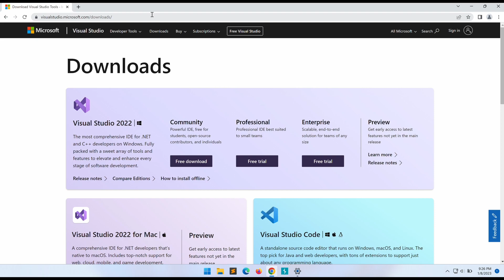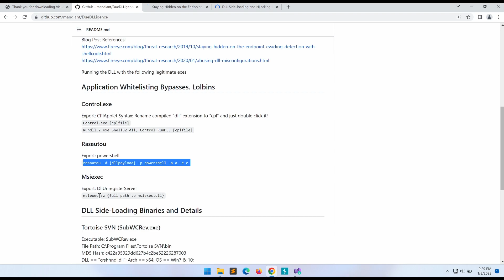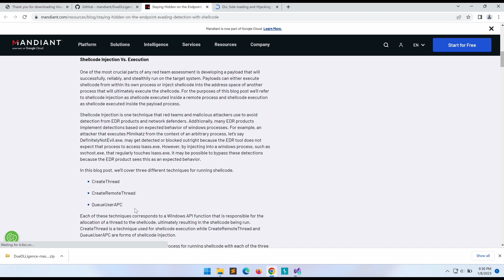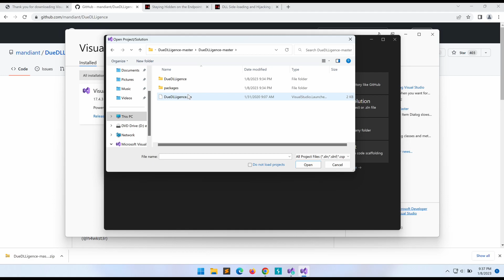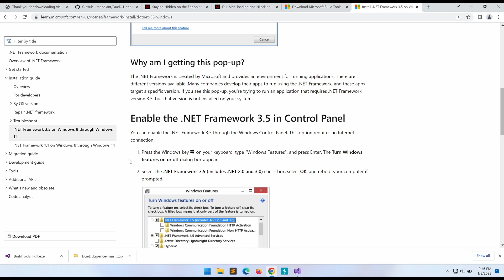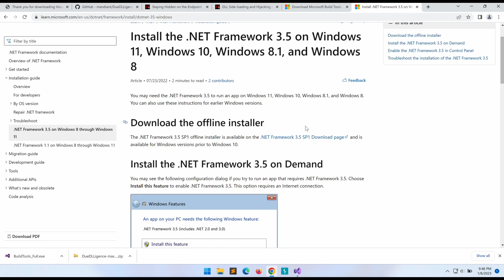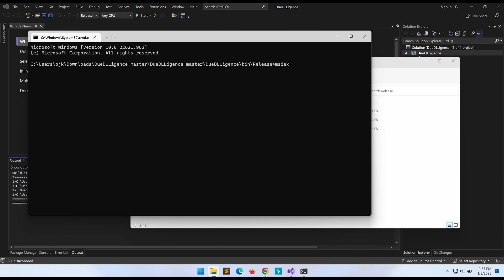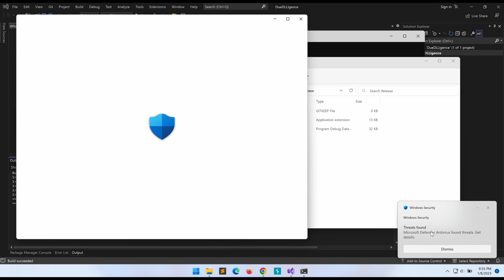Generate Undetected Malware Payload .DLL C# on Windows [Part 1]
** Part 2 of the video is now live!

** Part 2 uses another template file that generates an .EXE executable file instead of this .DLL template file. The techniques and implementations that are discussed in part 2 of the video should nonetheless applicable as well since it is still in C#

This video shows how to setup an environment on Windows 11 to develop and generate a malware payload in C# that will be able to avoid detection from Windows Defender.

The malware payload showcased in this video will be in .DLL file type. DLL payloads are often used as it allows side-loading, which could be useful in bypassing restricted environments with application whitelisting enforced.

Key Concepts:
- Understanding on a basic level how does detection works
- Generate and create your own .DLL malware payload (C#) with open-sourced tools

Timestamp
00:00 Intro
00:12 Setting up Visual Studio Community 2022
01:22 Introducing DueDLLigence by Mandiant
04:23 Troubleshooting Compilation Error
06:28 Build Success and Setup Completion